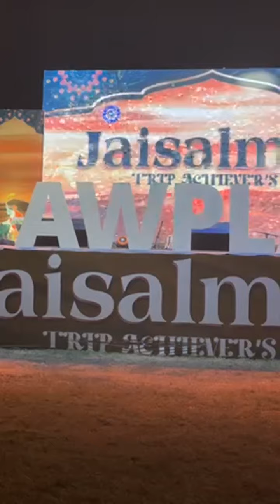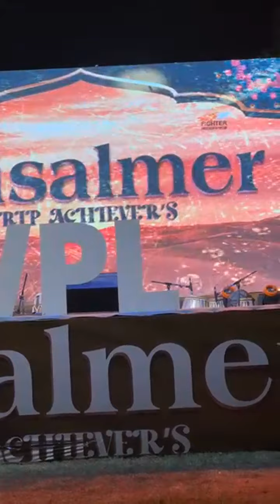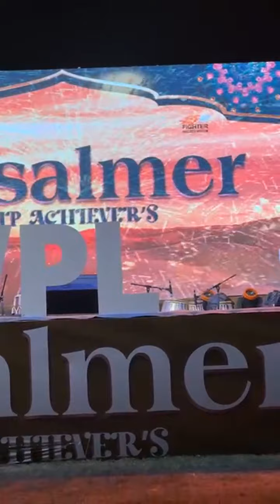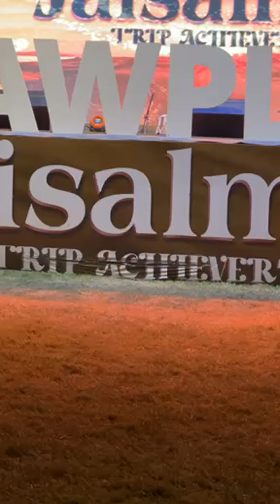JAISALMER TRIP ACHIEVERPROGRAM SPEECH BY AMIT DUBEY GURU JI (ASCLEPIUS WELLNESS) TEAM GENIUS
JAISALMER ACHIEVERS KE SATH LIVE SPEECH BY AMIT DUBEY JI TEAM GENIUS || ASCLEPIUS WELLNESS || AWPL